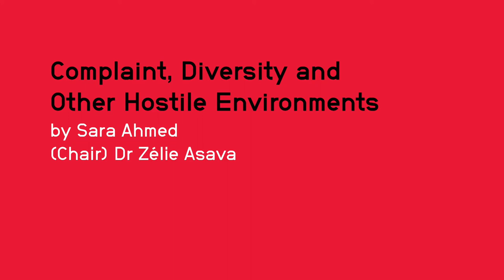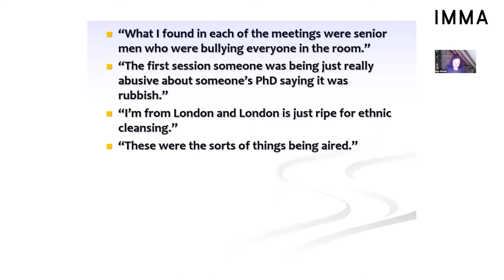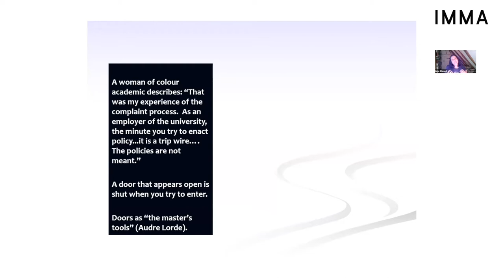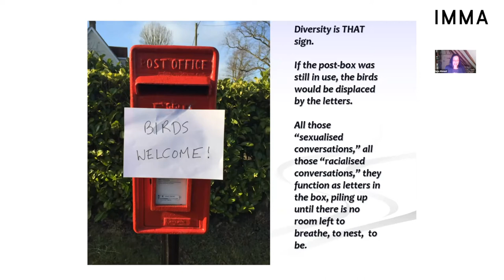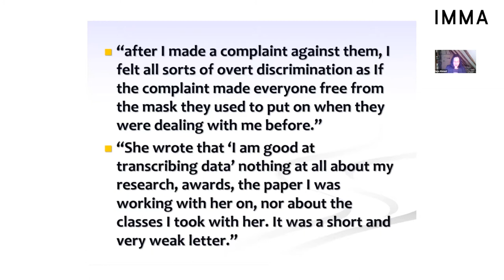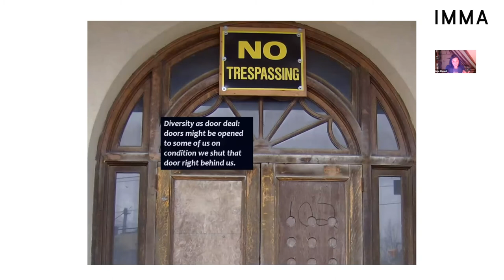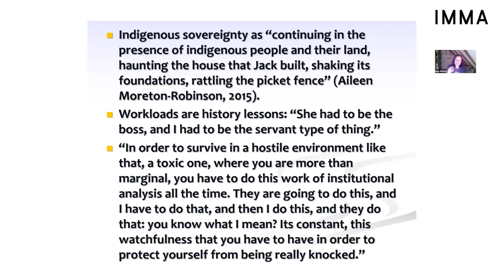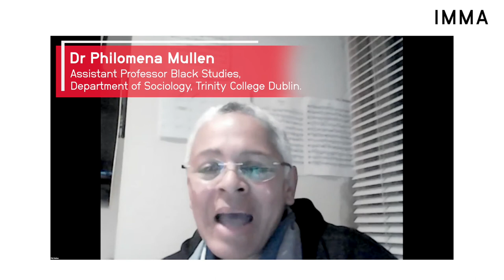IMMA Talks Online: 'Complaint, Diversity and Other Hostile Environments' by Sara Ahmed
IMMA Talks Online presents, 'Complaint, Diversity and Other Hostile Environments' by international renowned feminist scholar and writer, Sara Ahmed. This talk offers a critical reflection on the role of ‘complaint’ within inclusion and diversity policies related to educational and cultural institutions. Here, Ahmed draws on her ongoing research project and investigation into complaint, inspired by her own experiences of supporting university students.
This is followed by a closing Q+A panel discussion moderated by Screen Studies Scholar Zélie Asava and featuring Arpita Chakraborty, Irish Research Council Enterprise Fellow at Dublin City University and Action Aid Ireland; Dr Philomena Mullen, Assistant Professor Black Studies, Department of Sociology, Trinity College Dublin and Dr John Wilkins, who holds a PHD doctorate from Trinity College Dublin’s School of English that interrogates representations of Black Gay Male Identity in the African Diaspora.